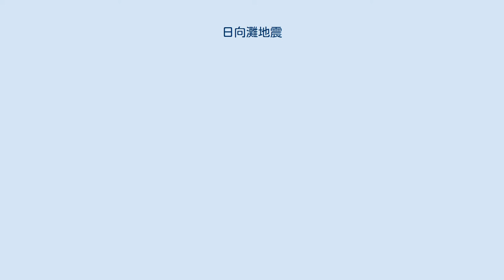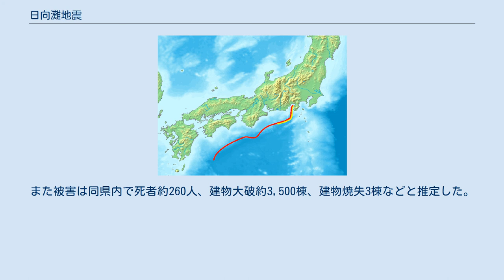日向灘地震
赤線が南海トラフ。
日向灘地震の震源域はその西端部分から西側の海域一帯である。
 1662年 1968年 17世紀以降に発生したM7.6前後の日向灘地震の震央を、1923年以降に発生したM7.0-7.2の日向灘地震の震央をで示した。
 日向灘地震（ひゅうがなだじしん）とは、南海トラフの西端に位置する日向灘で起こる海溝型の地震である。
日向地震（ひゅうがじしん）とも呼称される。
 宮崎県および大分県の沖合にあたる日向灘の海域では、過去より繰り返し大地震が発生する事が知られている。
日本政府の地震調査研究推進本部 地震調査委員会の報告（2004年）によると、日向灘地震は規模により2つのタイプに分けられ、マグニチュード (M) 7.6前後のものと、M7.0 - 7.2程度のものが想定されている。
いずれも陸側のプレート（ユーラシアプレート）とフィリピン海プレートの境界面で起こる低角逆断層（衝上断層）型のプレート間地震（海溝型地震）と推定され、震源域は具体的に特定できないものの深さは10 - 40km付近。
 九州東岸の宮崎県串間市付近から大分県佐伯市付近までは海岸線が北北東-南南西方向に伸び、その南東側の沖には南海トラフの海溝軸がほぼ平行に伸びている。
地震調査委員会の報告に用いられた評価領域は、先述の海岸線を北東に愛媛県宇和島市付近まで延長した線の付近を陸側の外縁とし、そこから海溝軸までの間の幅およそ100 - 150kmを領域としている。
海溝軸に近い幅50km程度は領域から除かれている。
 今後日向灘地震が発生した場合、周辺の沿岸各地に地震の揺れによる被害のほか、震源域が浅い場合には津波による被害も生じることが予想されている。
特に、九州では宮崎県や大分県、四国では愛媛県や高知県の太平洋側などで津波の被害が予想されている。
 M7.6前後のものは約200年間隔で発生すると推定され、17世紀以降では1662年 (M7.6)と1968年 (M7.5)の2回が該当すると考えられており、2回とも津波を引き起こし人的被害を出している。
また、M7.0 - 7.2程度のものは約20 - 27年間隔で発生すると推定され、1923年以降は1931年 (M7.1)、1941年 (M7.2)、1961年 (M7.0)の3回、ないし1984年 (M7.1)を含めて4回（1984年の地震は従来プレート間地震とされていたが、プレート内地震であり日向灘地震に含まれないという指摘もある。）発生しており、いずれも人的被害を出している。
 2種類の地震を合わせると十数年から数十年に一度の割合で発生している。
調査により判明している過去最大の地震は、1662年のM7.6と推定されている地震であり、日向灘の領域単独でM8以上となる巨大地震が発生した記録はないとされる。
しかし、震源域が東に隣接する南海地震などと同時発生してM8以上の連動型巨大地震となったことがあるという見方もある。
例えば、東海・東南海・南海連動型地震と考えられていた1707年宝永地震は日向灘地震とも連動した可能性が指摘されている。
そして、将来もそのような連動型巨大地震が発生する可能性があり、対策を取ろうとする動きがある。
特に2011年東北地方太平洋沖地震（東日本大震災）以降、そのような動きが強くなっている。
 日向灘の既知の大地震は震源域が毎回同一ではないため、発生確率評価においては評価領域内のどこかの領域でランダムに発生するとみなして算出された。
 東北地方太平洋沖地震後の連動型地震への関心の高まりなどを受けて、日向灘地震の震源域を含めた南海トラフにおける地震の評価見直しが行われており、2013年春に公表される予定と発表されている。
 日向灘付近を震央とする地震のうち、死者が報告されている被害地震、M7.0以上の地震、および最大震度5（5弱）以上の地震を示す。
 なお、宮崎県や大分県などの沿岸では、日向灘地震だけではなく、南海地震など近傍の海溝型地震に伴う地震動や津波によっても、過去幾度も被害が発生している。
1854年安政南海地震 (M8.4)や1946年昭和南海地震 (M8.0)などでは九州でも津波の被害が生じており、1901年奄美大島近海地震 (M7.5)では宮崎県細島で20cm強の潮位変動を観測している。
 地震調査委員会の2005年の報告では、四国に比較的近い日向灘北部を震源とする1968年の地震 (M7.5)のタイプの場合、高知県沖の島で最大の震度6弱、四国南西端、宮崎市や延岡市など宮崎県沿岸...